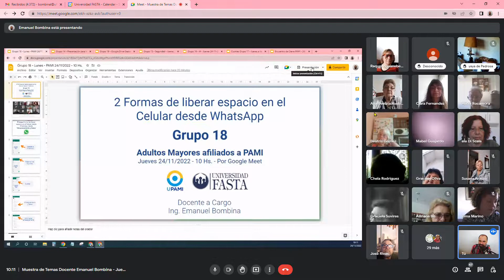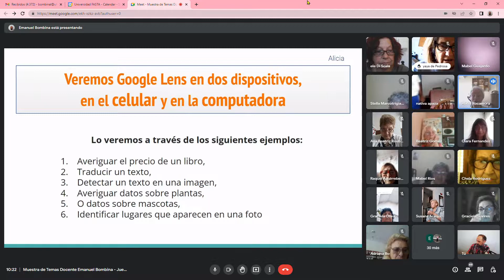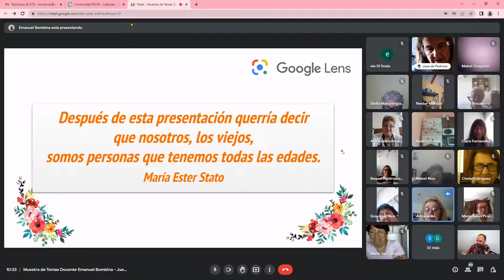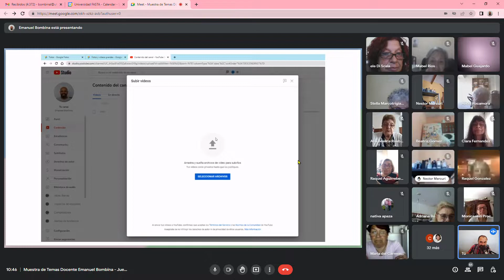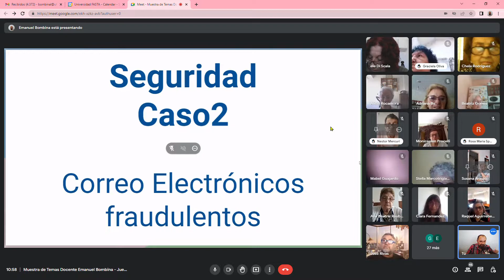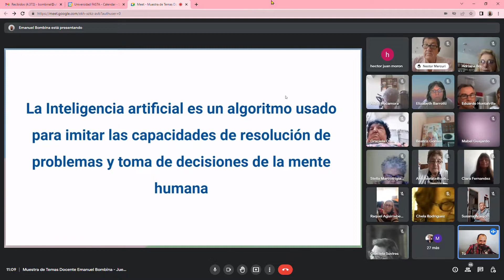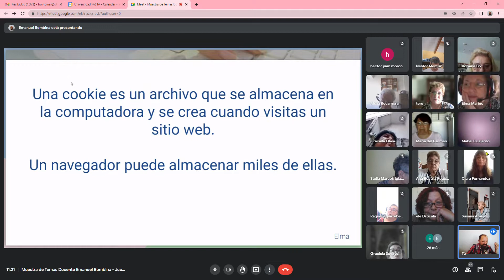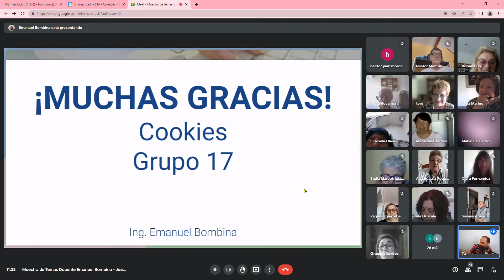Muestra de Temas de Cursos de UPAMI - FASTA Docente Ing. Emanuel Bombina - Jueves 24/11/2022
Aquí les dejo una muestra de los cursos que estuvieron trabajando en el 2do cuatrimestre del 2022 los adultos mayores afiliados a PAMI desde la Universidad FASTA de Mar del Plata.
¡Muchas gracias a todos por su participación!

Este es el link de las presentaciones si tocan sobre los temas los lleva a las presentaciones que presentaron los grupos.